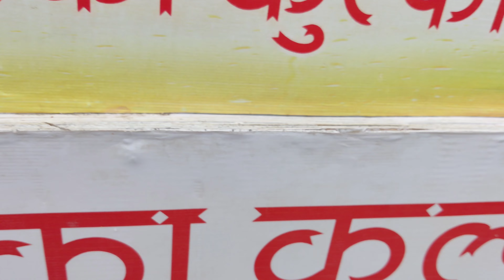Aaj to ham pura din ghoomte hi rehe 😄 vlog ❤️|| vinitaverma